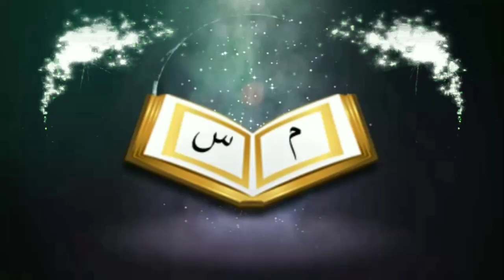ঈমান, ইসলাম, ইহসান, এগুলি সম্পর্কে আলোচনাᴴᴰ┇by শায়খ আব্দুল হামিদ বিন সিদ্দিক হুসাইন সালাফি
ঈমান, ইসলাম, ইহসান, এগুলি সম্পর্কে আলোচনাᴴᴰ┇

Faith, Islam, Ihsan, talk about them

👋 yeamul islam 👋